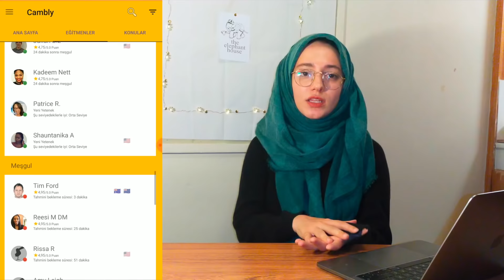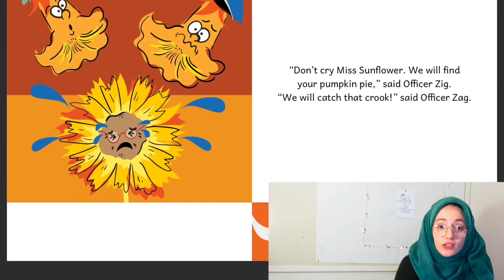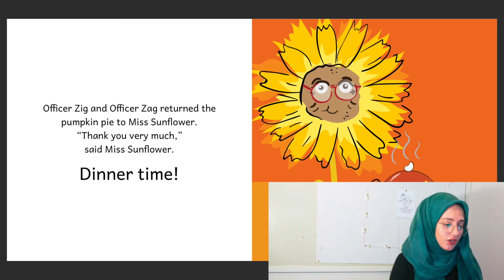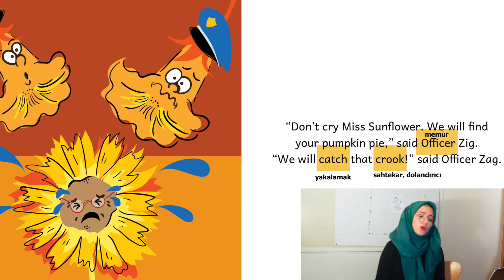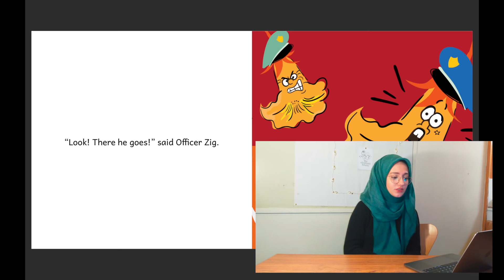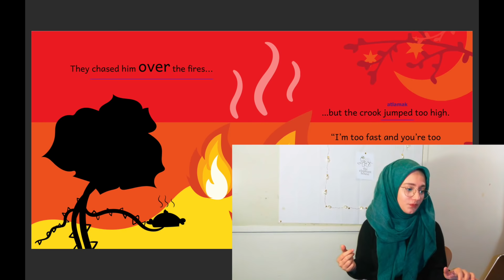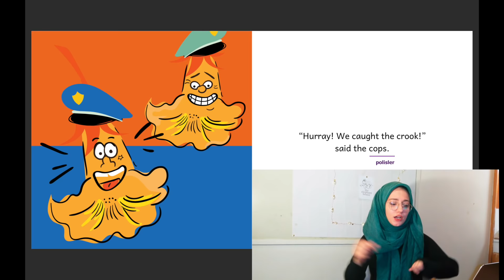Reading Yapıyorum, İngilizce Konuşmak İçin Alıştırmalar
Cambly için hediye dakika kodu: kolaybu

İyi seyirler diliyorum arkadaşlar. Bu tarz videoların faydalı olup olmadığı hakkında beni bilgilendirirseniz güzel olur.
İyi çalışmalar şimdiden. :)